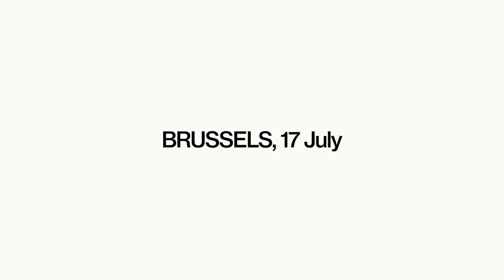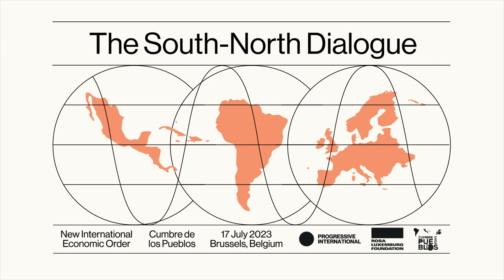Launch of the South-North Dialogue | Grace Blakeley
Watch Grace Blakeley, author and staff writer at Tribune Magazine, speak about her vision for a New International Economic Order.